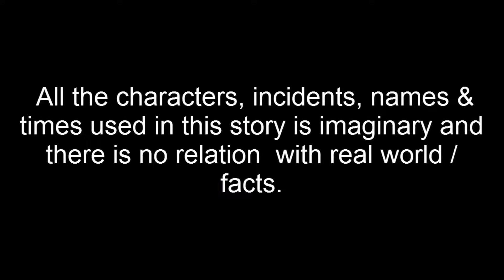দুই বউ | Dui Bou | Bangla cartoon | Thakurmar Jhuli | Pakhir Golpo | Tuntuni Golpo